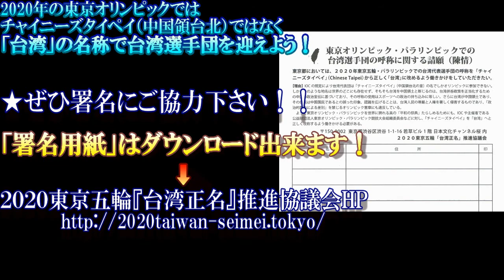三輪和雄氏（日本世論の会会長）＠渋谷駅ハチ公前2018.4.1「台湾TAIWAN」の名称で出場を！2020東京五輪「台湾正名」請願署名活動＃７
平成３０年４月１日、渋谷駅ハチ公前広場にて。
《東京都議会請願 署名（連署）用紙》ダウンロード